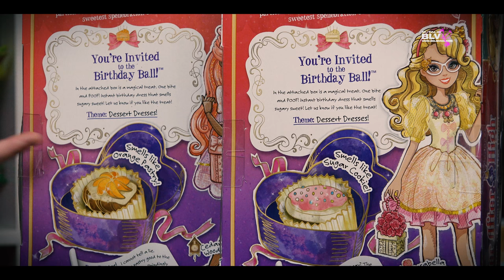куклы Эвер Афтер Хай ВОНЮЧКИ С ЗАПАХОМ ! Rosabella Cedar BIRTHDAY BALL обзор на кукол 2016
Обзор НА НОВЫХ кукол Эвер Афтер Хай (Ever After High) из серии  Бёздей Бэл (Birthday Ball) бал в честь дня Рождения.

DHM04 EAH - BIRTHDAY BALL CEDAR WOOD
DHM08 EAH - BIRTHDAY BALL ROSABELLA BEAUTY